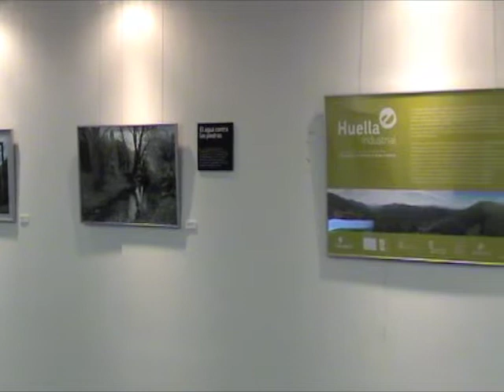LA MAQUINA DEL TIEMPO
Exposición de Fotografía y vídeo sobre patrimonio industrial organizada por la asociación LLÁMPARA Patrimonio Industrial y que se pudo visitar en la sala de exposiciones del Espacio Joven entre el 3 y el 25 de junio del 2008